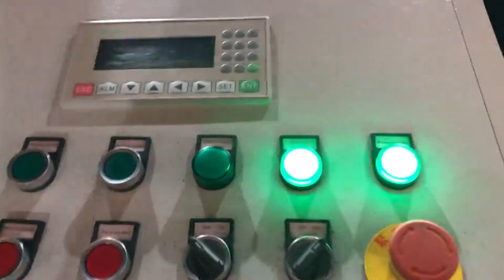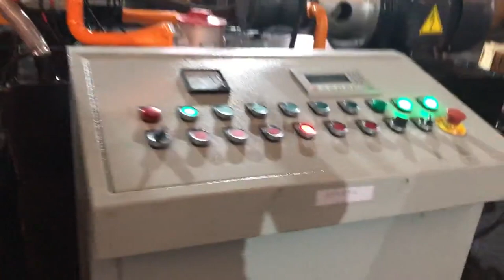brass powder briquetting press 360 ton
250 Ton Vertical Hydraulic Briquetting Press For Scrap Maldives, Brazil, 250 Ton Vertical Hydraulic Briquetting Press For Scrap Metal Recycling, Find Complete Details about 250 Ton Vertical Hydraulic Briquetting Press For Scrap Metal Recycling,Hydraulic Briquetting Press,Vertical Hydraulic Press,Hydraulic Press 250 Ton from Briquette Machines Supplier or Manufacturer, Changzhou Optima Technology Co., Ltd. China Briquetting Machine Press Macedonia, China Briquetting Egypt, China Briquetting Machine Press, China Briquetting Machine Press Suppliers and Manufacturers Directory, Source a Large Selection of Briquetting Machine Press Products at heat press machine,oil press machine,punching machines hydraulic press from China Alibaba.com Brass Borings Briquetting Norway, Buy Brass Borings Grenada, briquetting press machine manufacturer, supplier, China briquetting press machine manufacturer factory list, find qualified Chinese briquetting press machine manufacturers, suppliers, factories, exporters wholesalers quickly on Made, in, China.com., Y83, 360 Copper Briquetting Press Machine with Ce, 200 Ton Hydraulic Anto Aluminum Powder, Briquetting press machine Manufacturers Suppliers Cote D Ivoire, Vietnam, Briquette Machine, Briquette, Briquette Press manufacturer, supplier in China, offering Y83, 360 Automatic Coal Briquette Making Machine, the first manufacturer,, Waste Tires Compress Baling Machine with Stock Goods, Used Tyre Baler Compactor Machine with Factory Price and so on. China Y83 New Zealand, 360 Automatic Coal Briquette Making Qatar, 2016, 9, 2of the briquetting press. The advantage of the briquetting press iSwarf is the use of the patented hydraulic system construction which enables very easily to increase the pressing power in case of increased production. The hopper type can be selected with respect to the material and the way of connection to the technological line. Hydraulic Briquetting Machine at Best Price in India Find here online price details of companies selling Hydraulic Briquetting Machine. Get info of suppliers, manufacturers, exporters, traders of Hydraulic Briquetting Machine for buying in India., MJ Briquetting Press Hydraulic Briquetting Machine, 750 Watt Ac. Rs 13.9 Lakh, Piece Get Latest Price. Production Capacity, , , Copper or brass powder China Steel Briquetting Machine UK, Steel Briquetting Cameroon, China Steel Briquetting Machine manufacturers, Select 2020 high quality Steel Briquetting Machine products in best price from certified Chinese Machine Machinery manufacturers, Machine Supplies suppliers, wholesalers and factory on Made, in, China.com Roller briquette press machine technology and Kenya, Denmark, Roller briquette press machine is widely used in industries for a continuous briquette work with high capacity and low cost Biomass Briquette Press Cape Verde, Biomass Briquetting Australia, Find here Biomass Briquette Press, Biomass Briquetting Machine manufacturers, suppliers exporters in India. China Metal Chip Briquetting Press Andorra, China Metal Chip Ghana, A wide variety of metal chip briquetting press options are available to you, There are 1,435 metal chip briquetting press suppliers, mainly located in Asia. The top supplying country or region is China, which supply 100% of metal chip briquetting press respectively. Mineral Briquetting Machine Sierra Leone, Briquetting Press Germany, Mineral Powder Briquetting Machines. Structure, Four, roller double, pressing type. Advantage, These four rollers apply pressure twice to the briquettes being produced, so they are stronger and have a high density, the surface is smooth. This briqueting press machine has a national patent in China. Main Pamameter Hydraulic Metal Briquette Press For South Africa, Malawi, Hydraulic Metal Briquette Press For Iron,Steel,Aluminum,Copper Etc Scrap, Find Complete Details about Hydraulic Metal Briquette Press For Iron,Steel,Aluminum,Copper Etc Scrap,Scrap Metal Processing Equipment,Hydraulic Briquetting Machine,Recycling Press Machine For Metal Chips from Punching Machines Supplier or Manufacturer, Anyang Forging Press Machinery Industry Co., Ltd. Briquetting Press India, Briquetting Manufacturer Czech, metal